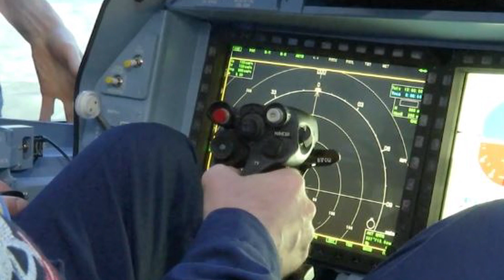Sukhoi SU-57 fighter jet - 3 facts that makes this Russian jet future proof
Rumors that the Russian Aerospace Forces had deployed some Su-57s for operations against Ukrainian air defense systems had surfaced in June 2022, when Russian news sources commented that the Russian Aerospace Forces conducted an operation to identify and destroy Ukrainian air defense systems using a flight of four new Su-57 multirole fighters. The aircraft were combined in an information network through automatic communication, data transmission, navigation and real-time identification systems

0:00-1:35 The early days of SU57
1:35-3:39 Three unique facts